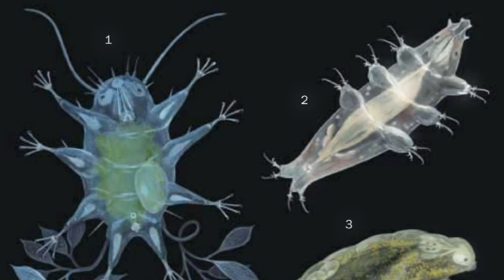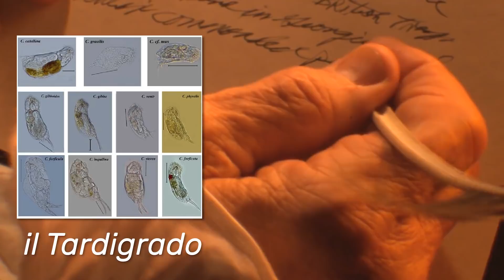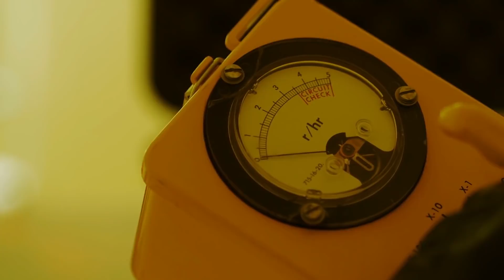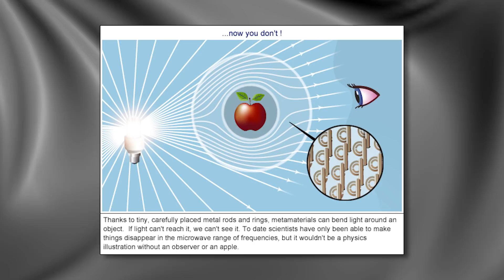The First Animal To Survive Space and Other Invisible Anomalies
We only see what our eyes enable us to. But there exists a bizarre invisible world all around us - from the infinitesimal to ubiquitous objects which are part of our daily lives. Here are some scientific explorations of invisible phenomena.

Outro Credits:
Greenscreen Thunder Storm HD